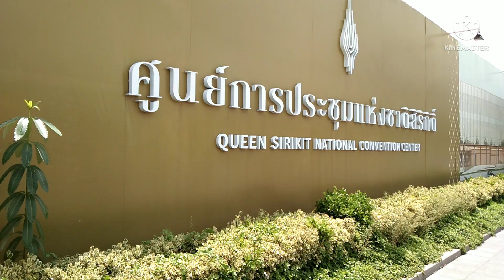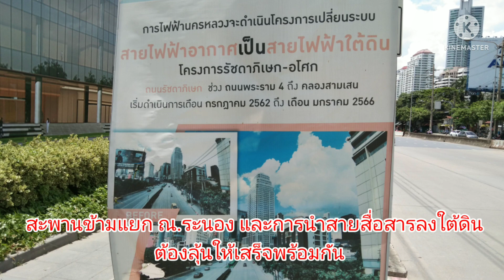รื้อรั้วออกหลายจุด ใครอยู่ใกล้แวะชมความอลังการกันได้